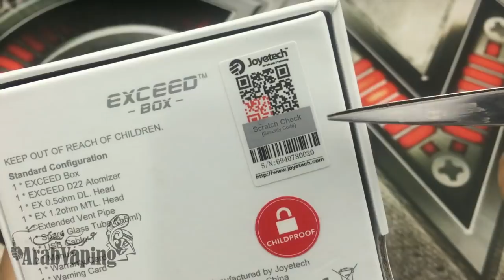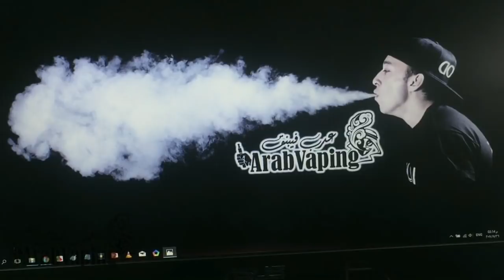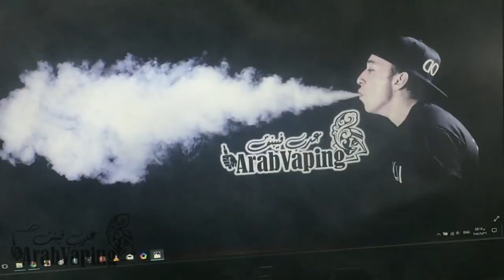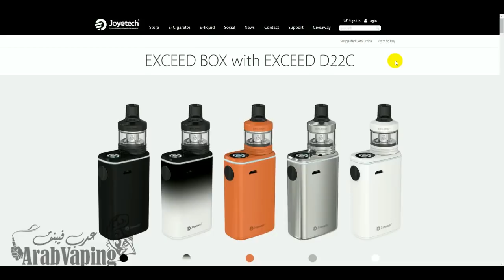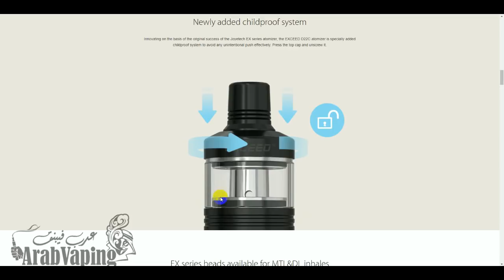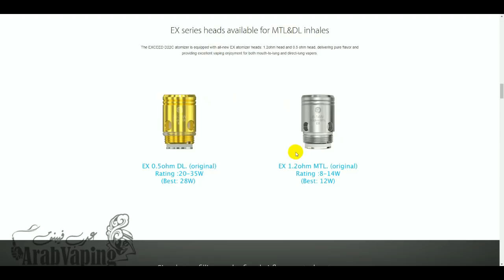شيشة للمبتدئين صغيرة من جويتك EXCEED BOX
على برنامج التيليجرام تجد
قناة البيع و الشراء

  سجاره, سجاره الكترونيه, السجاره الالكترونيه, سجائرسيجاره سجاير, سجائر الكترونيه, السجائر الالكترونية,  سجاير الكترونيه, السجاير الالكترونه, سيجاره الكترونيه, السيجاره الالكترونيه, شيشه, شيشه الكترونية, الشيشه الالكترونيه, معسل, المعسل, معسلات, تفاحتين,
 السعودية, قطر, الامارات,